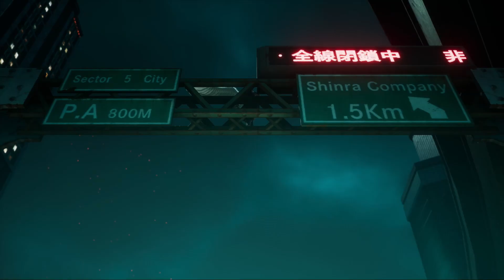Final Fantasy VII | Crisis Core Reunion | Part 4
TODAY we are still continuing the story of Zack. We get to spend the day with Aerith and we get to fight a new Summon from Genesis!